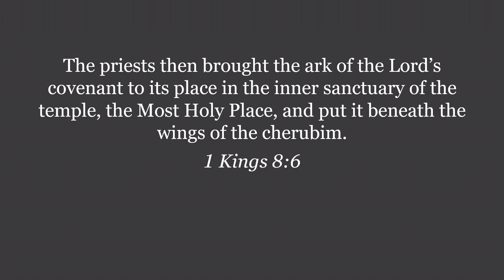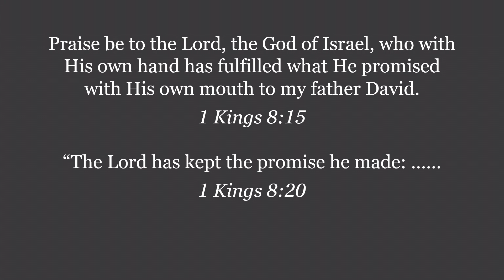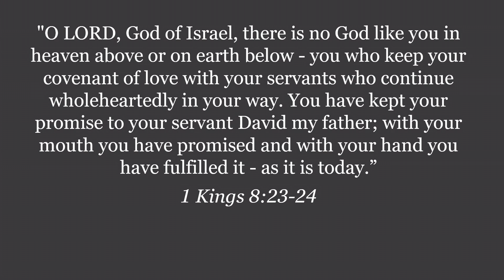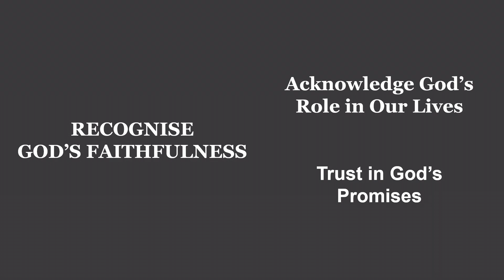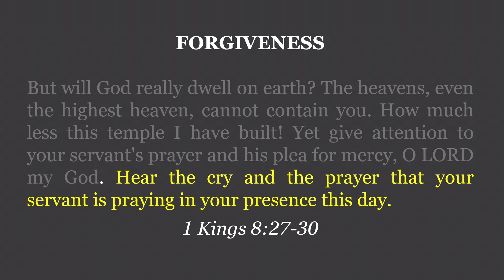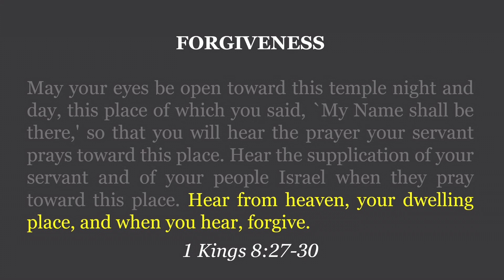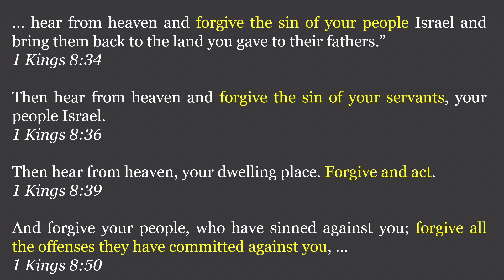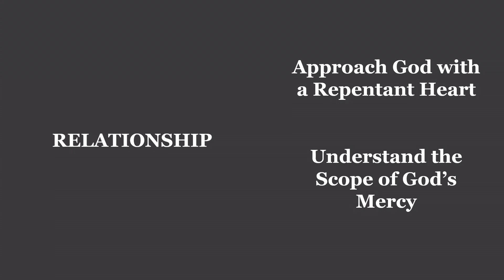Faithfulness - Forgiveness (1 Kings 8:22-30) - Rev Joshua Raj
1 Kings 8:22-30
Go to our church online platform to catch our service live